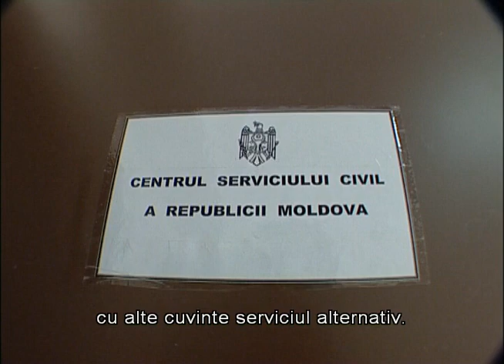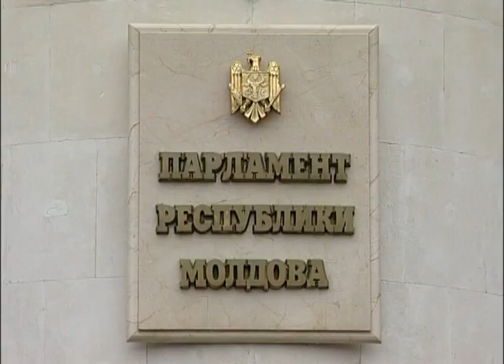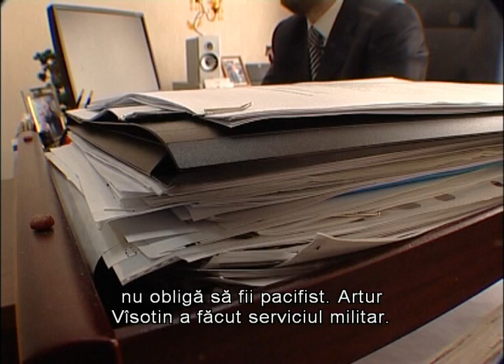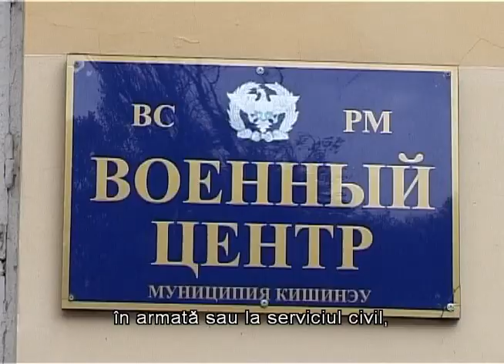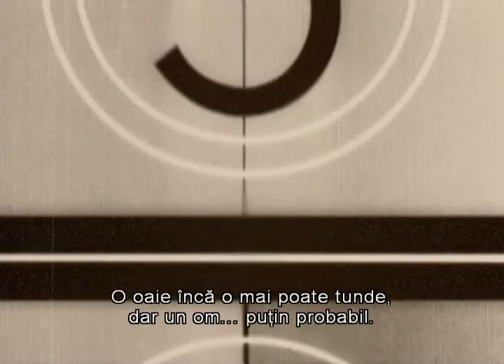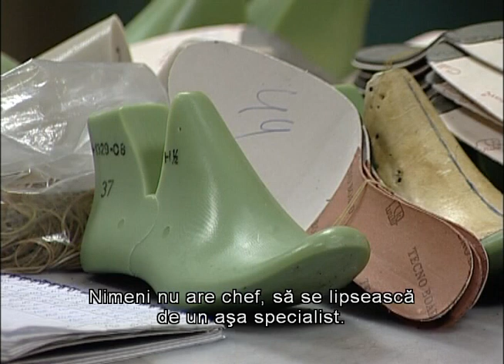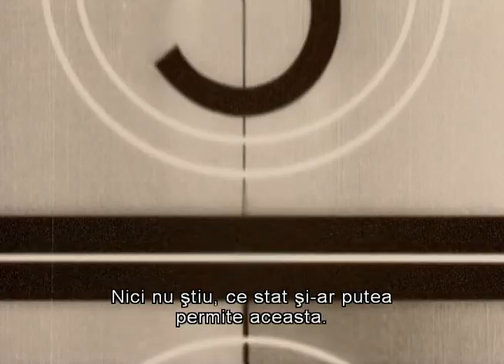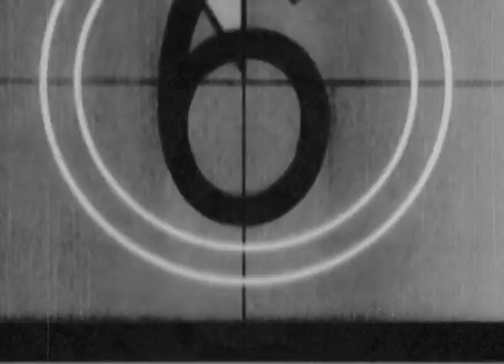Стоп-кадр. Альтернативная служба, 2009 год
тг Ивановна
Tik Tok elenapahomovamd